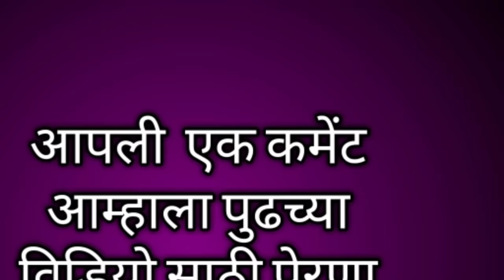साडीचा घागरा कसा शिवायचा // full Circle Umbrella cut Lehenga// cutting and stitching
साडीचा घागरा शिवायला शिका मराठीमध्ये सोप्या पद्धतीने अगदी कमी वेळेत.